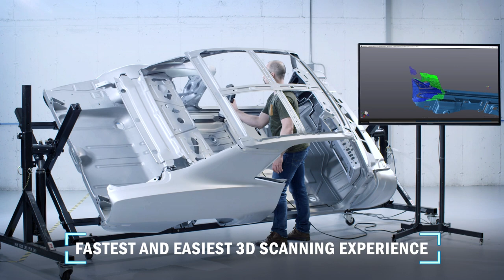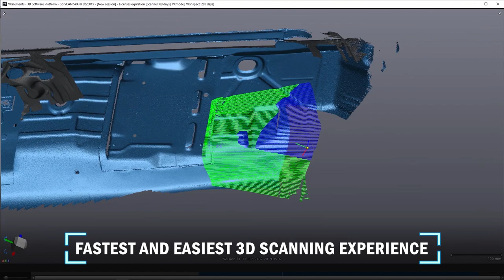Go!SCAN3D SPARK - Creaform 3D Scanner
Go!SCAN SPARK – When ease of use meets versatility and portability.

Generate fast and reliable measurements - the easiest 3D scanning experience.